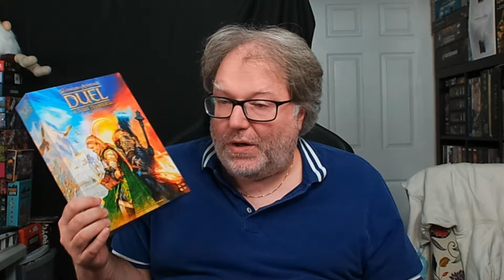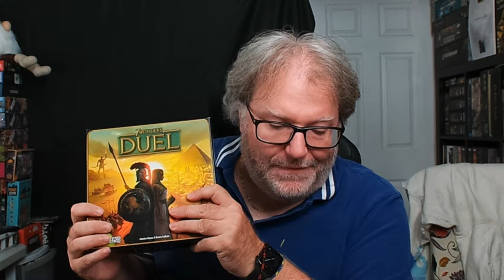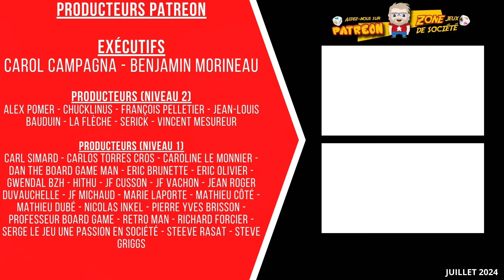Premières Impressions du jeu Le Seigneur des Anneaux: DUEL pour la terre du milieu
J'ai tenté de vous offrir une impression honnête d'une personne qui a déjà le jeu orginal, mais qui est aussi un fan des romans du Seigneur des Anneaux. Est-ce que cette version est vraiment nécessaire pour quelqu'un qui a le jeu original ?

Il est temps de vous dire ce que je pense vraiment de cette nouvelle version du jeu Undaunted, mais dans l'espace. Est-ce une excellente utilisation du système ou est-ce la même chose, mais dans l'espace !

106 boulevard René-Lévesque Ouest,
Québec, QC, G1R 2A5